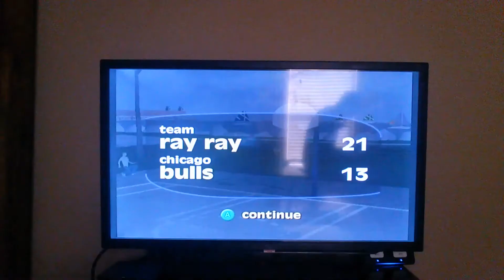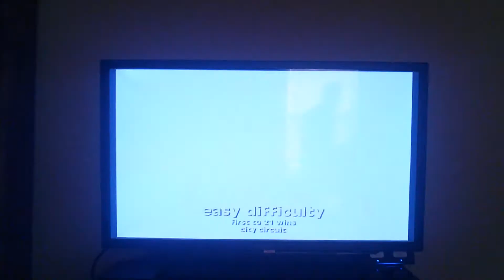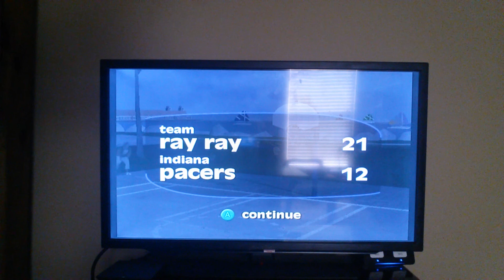NBA Street gameplay part 10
Here's part 10 of my gameplay of NBA Street